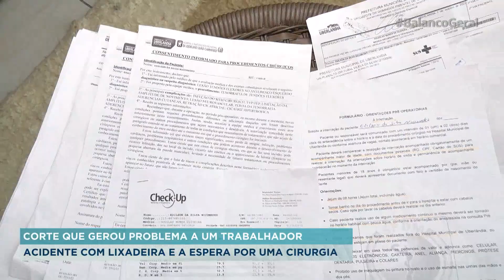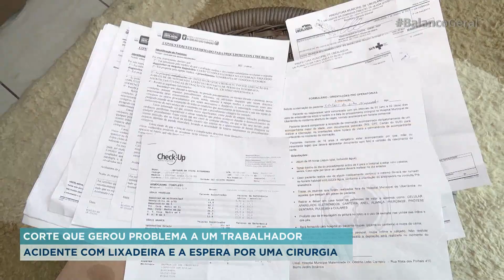CORTE QUE GEROU PROBLEMA: Acidente com lixadeira e a espera por uma cirurgia